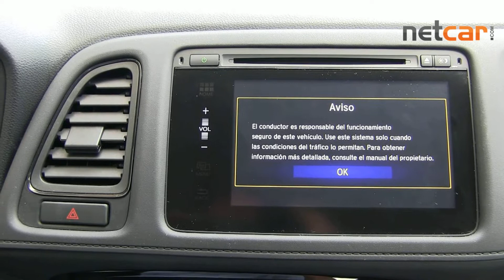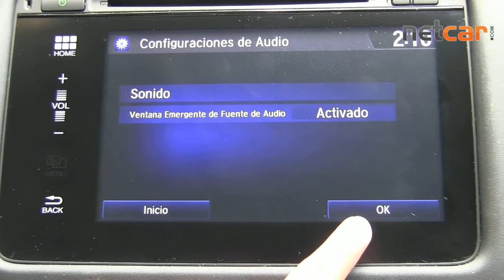Honda HR V